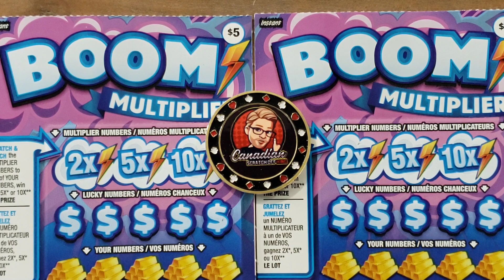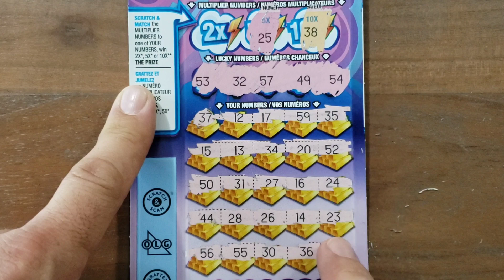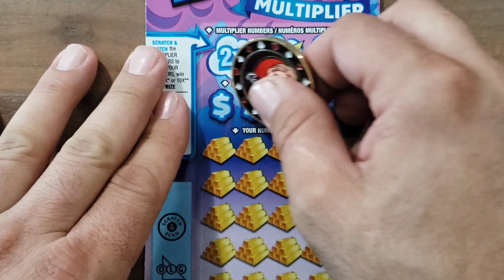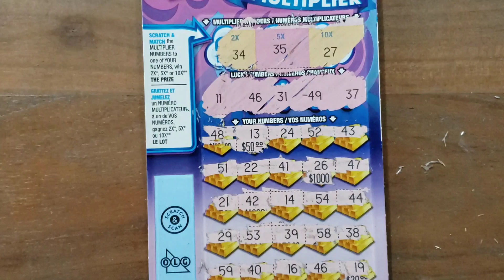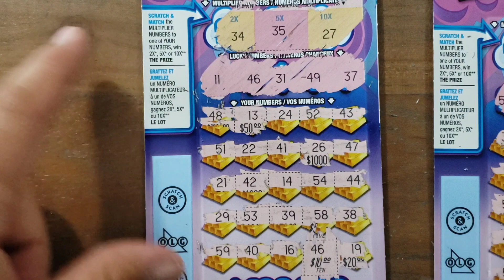💥BOOM or DOOM☠️ Quick Scratchers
2 QUICK SCRATCHERS or The $5 BOOM $100,000 Scratch Off Tickets, Let's See.

  💥THANKS TO ALL MY AWESOME FRIENDS WHO HELPED ME GET TO 950👍🍁 I REALLY APPRECIATE YOUR SUPPORT 🥳🎉👍❤️